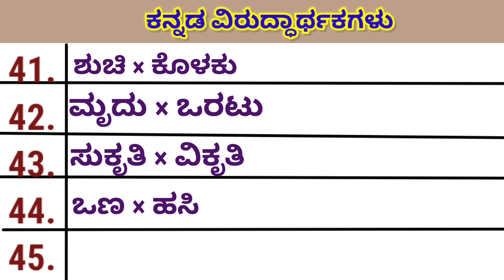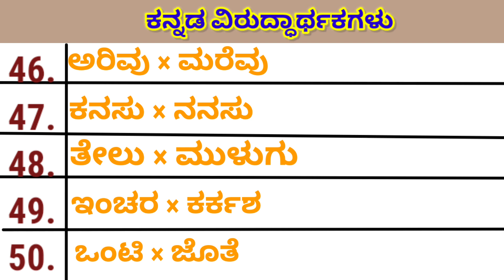50 ವಿರುದ್ಧ ಪದಗಳು | Opposite words in kannada | ಕನ್ನಡ ವಿರುದ್ಧಾರ್ಥಕ ಪದಗಳು | ಕನ್ನಡ ವ್ಯಾಕರಣ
50 ವಿರುದ್ಧ ಪದಗಳು | Opposite words in kannada | ಕನ್ನಡ ವಿರುದ್ಧಾರ್ಥಕ ಪದಗಳು | ಕನ್ನಡ ವ್ಯಾಕರಣ